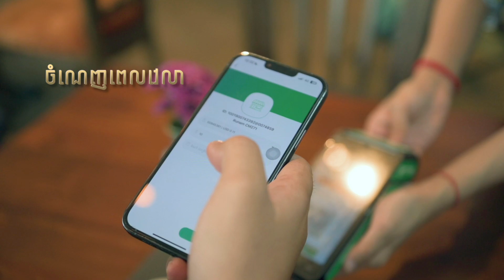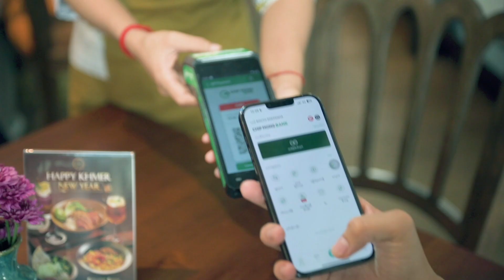អាជីវកម្មទំនើប និងងាយស្រួលជាមួយ ធនាគារ ជីប ម៉ុង!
ការផ្តល់ជូននូវបទពិសោធន៍ល្អឥតខ្ចោះជូនអតិថិជន ជាការផ្តោតសំខាន់របស់ធនាគារ ជីប ម៉ុង។ មធ្យោបាយទទួលការទូទាត់ទំនើបបែបឌីជីថលរបស់ធនាគារ ជីប ម៉ុង ផ្តល់ភាពងាយស្រួលជូនដល់ភ្ញៀវទាំងអស់ដែលអញ្ជើញមកហាងរបស់លោកអ្នក។

កាន់តែពិសេស នៅហាង​ Runam Cambodia ក្នុងផ្សារទំនើប ជីប ម៉ុង 271 មេហ្គាម៉ល លោកអ្នកនឹងទទួលបានការបញ្ចុះតម្លៃ 10% ភ្លាមៗ គ្រប់មុខ គ្រាន់តែទូទាត់តាមកាតឥណពន្ធ ឬកាតឥណទាន Visa របស់ធនាគារ ជីប ម៉ុង។

Providing excellent customer experience is our priority at Chip Mong Bank. With modern and digital payment solutions, we offer convenience to all customers who walk into your store.